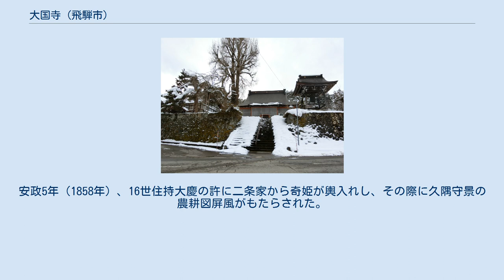大国寺 (飛騨市)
大国寺(たいこくじ)は岐阜県飛騨市神岡町西にある阿弥陀如来を本尊とする浄土真宗本願寺派の寺院で、山号は宝野山。
常蓮寺と共に飛騨国最古の浄土真宗寺院である。
 大国寺の前身は天山を開山とする宝林山円通寺と呼ばれる天台宗の寺院で、5世住持の寛山の代に兵火により堂宇を失った。
寛山は京の比叡山に上り経典を管理する蔵主となったが、覚如上人に帰依して明通を名乗った。
正和元年（1312年）に明通和尚は飛騨国教化の任を与えられ、円通寺跡に草庵を結んだ。
嘉暦元年（1326年）に教化の功績が認められて覚如上人より方便法身尊像と明智房の号を授けられている。
江戸時代に入り、慶長18年（1613年）に本山から本尊と大国寺の寺号を付与された。
さらに、元禄7年に現在地へ寺基を移している。
享保19年（1734年）に11世明甫が示寂して一時無住となり荒廃するが、寛保2年（1742年）に12世明秀が本堂を再建して中興開祖と崇敬された。
安政5年（1858年）、16世住持大慶の許に二条家から奇姫が輿入れし、その際に久隅守景の農耕図屏風がもたらされた。
これは江戸時代前期の優品で、岐阜県の文化財に指定されている。